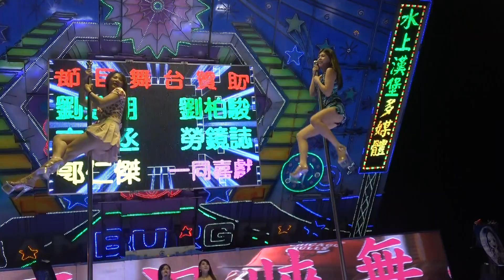嘉義鹿草余慈爺廟誕辰康樂舞台節目